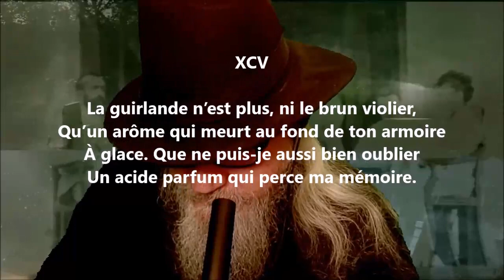La guirlande n’est plus - Paul-Jean Toulet lu par Yvon Jean